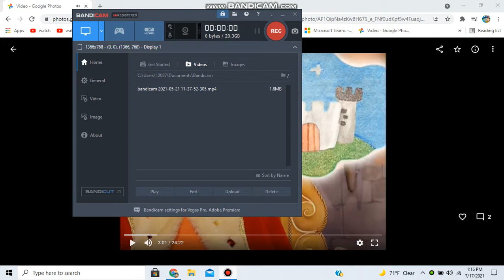My Reaction That My Dog, Hershey, Died on November 15, 2019